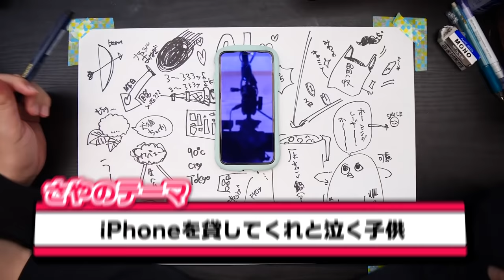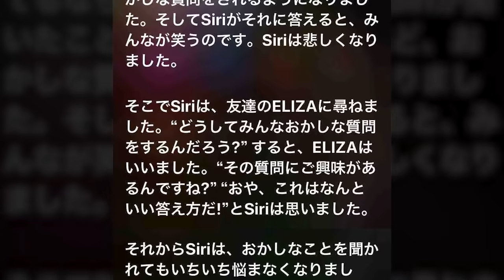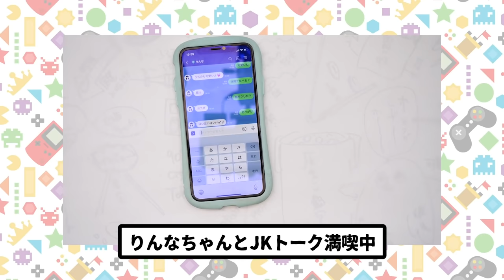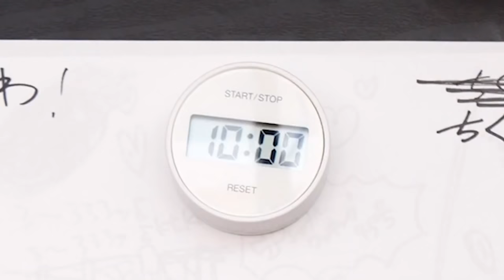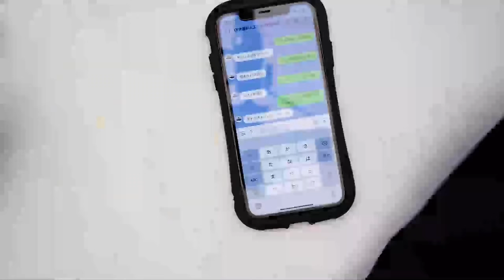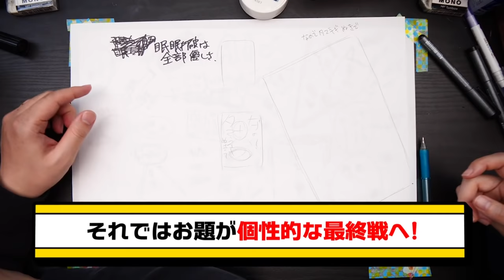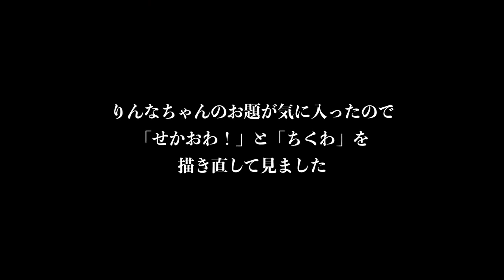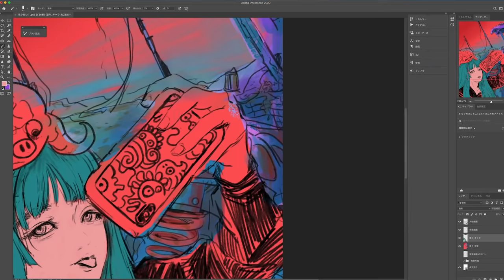【人工知能】絵描きなら「Siriから出された"激ムズお題"でも」即興で描けちゃいます！【AIが出題する超ハードなお絵描き対決】【都市伝説】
人工知能に支配される時代が
すぐそこまで来てるらしいので
我々絵描きは人工知能と断固戦います🤤

企画/撮影：なつめさんち
監督/構成：なつめ げん
動画内イラスト：なつめ さや

📺なつめさんちの漫画ブログ┃

●ペン入れのミリペン⬇️
ピグマ グラフィックペン 0.5【黒】

●タブレット関連はこれ⬇️
HUION ペンタブレットH950P
マイク┃AKG C214 & C314

オーディオIF┃TASCAM US-366

『旅立ちの青』
🌟🌟スペシャルサンクス🌟🌟

🎵よくお借りしている楽曲